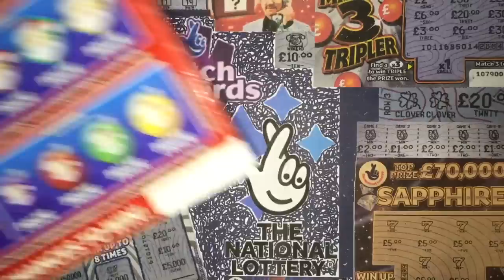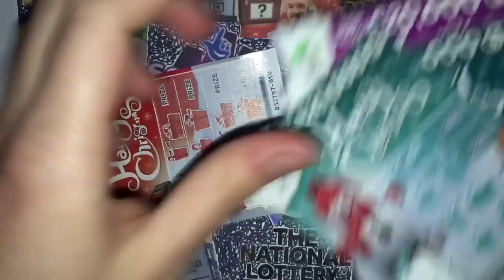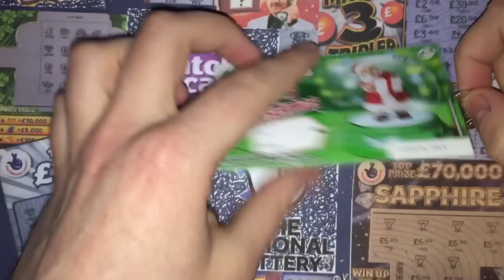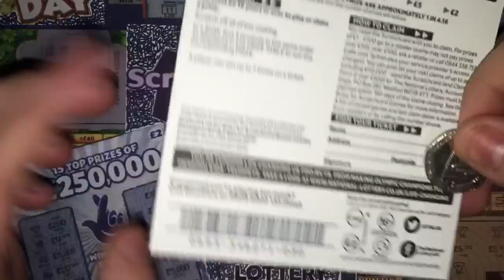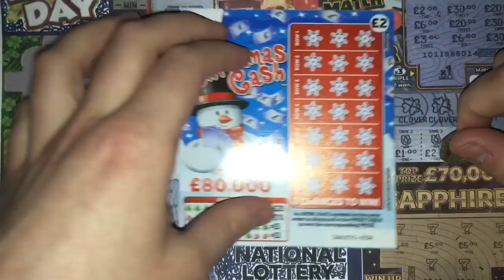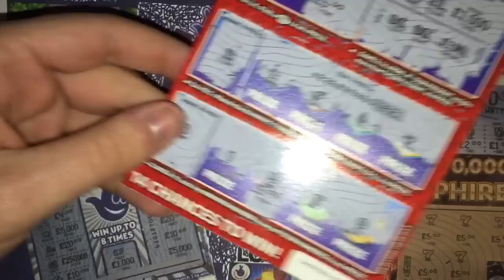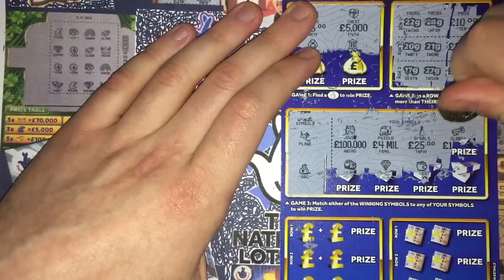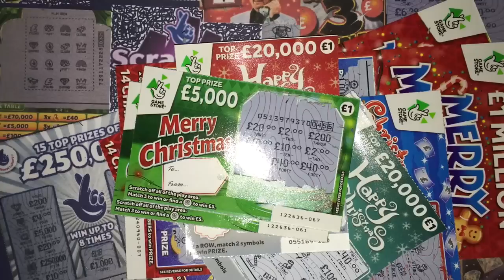Christmas Special Scratchcards from The National Lottery 2015 © (70)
Welcome to my Christmas Special 2015!!
Including: Merry Christmas, Christmas Cash, Happy Christmas Gift Pack, Merry Millions and £4Million Blue!
Will I win anything BIG out of these £100s worth of Scratchcards? Well, you'll need to watch to find out!!

Do you gamble and are you concerned about playing too much? If so, contact GamCare by following the